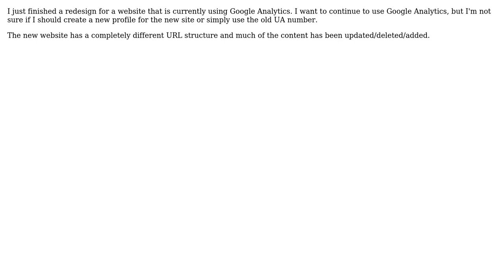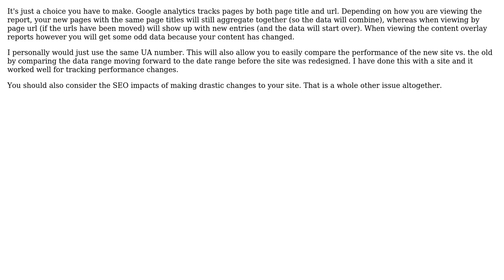Software Engineering: Impact of Website Redesign on Google Analytics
With thanks & praise to God, and with thanks to the many people who have made this project possible! | Content (except music & images) licensed under CC BY-SA | Music | Images & others | With thanks to user KingOfHypocrites user Bryan Downing and the Stack Exchange Network Trademarks are property of their respective owners. You are responsible for your own actions.